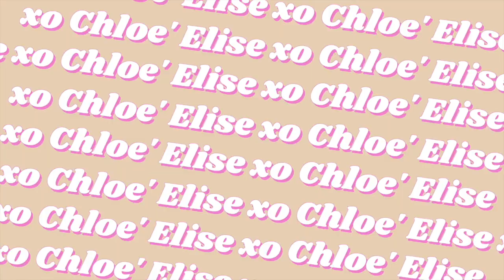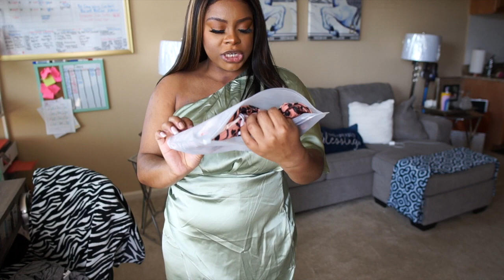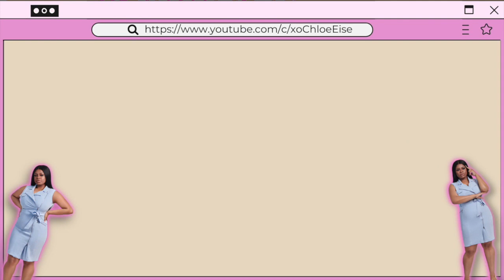BEST Curvy Girl Swimwear Haul 2022🌸 | Pool & beach vibes Summer 2022 | Cupshe swimwear & dress haul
Hey Beauties,

Cupshe is amazing. I fell in love with all of the pieces and the clothing actually fit! 💕

Links to everything below:
My size: L&XL